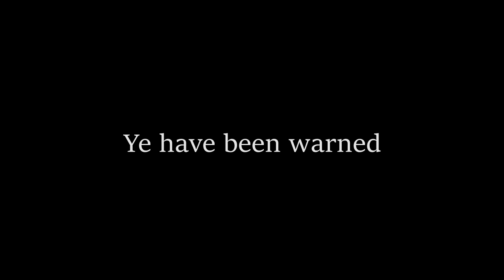Idia Shroud - SSR Masquerade Dress - Personal Story - Part 2 - Disney Twisted Wonderland - Eng SUB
This card is a part of [ Glorious Masquerade ~ Crimson Lotus Flower and Bell of Salvation ] event

Note :
- I still haven't read the main event story, so don't ask me anything bout that event

❇️Sorry in advance for all the translation mistakes. English is not my first language & I don't understand Japanese, all translation done with Google Translate & some forced helper
❇️Feel free to point out any mistakes
❇️ My translation are only to fill in the gap while waiting for better translation done by other translator
❇️ I will only translate the card that I got
I prefer voice lines, for stories I'll consider it if I got the time

* I don't want to be too active on social media so any DM may be responded late.
* No pressure to follow. Feel free to unfollow anytime.